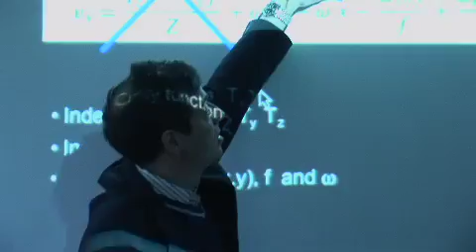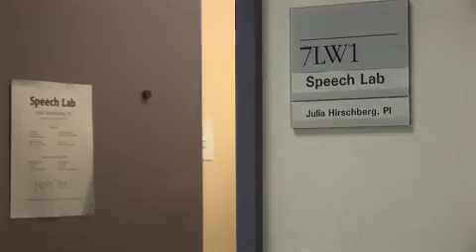Why Computer Science at CU?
Students come from all over the world to attend Columbia SEAS. Many students in Computer Science are attracted to the opportunities and activities New York City provides.